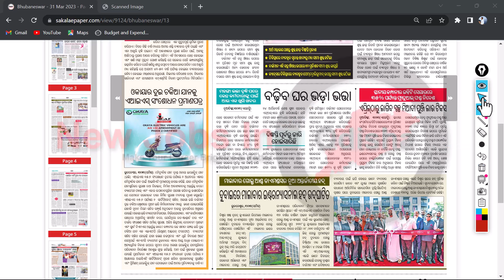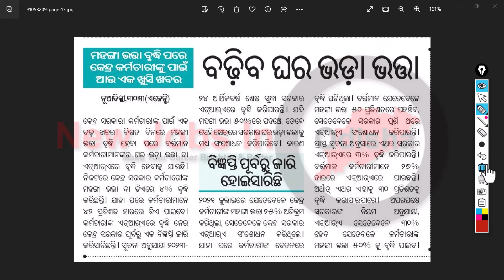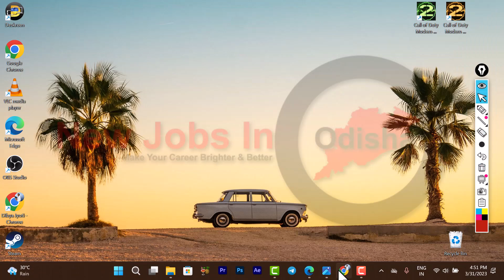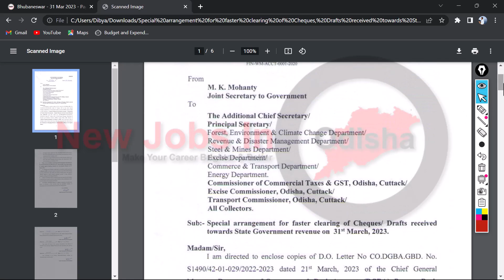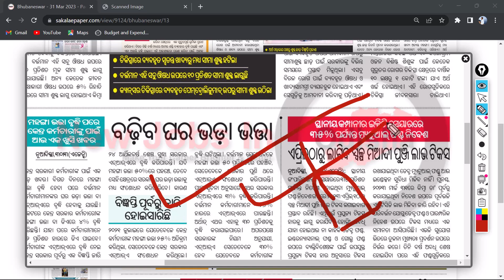🌟DA ବୃଦ୍ଧି ପରେ ଏବେ 30% HRA ବୃଦ୍ଧି, 2024 ପାଇଁ ସରକାରଙ୍କ ତରଫରୁ ସବୁଠୁ ବଡ ଭେଟି // SALARY INCREASE ODISHA